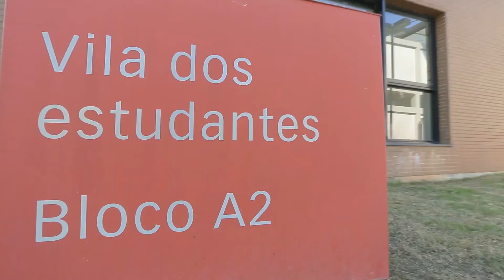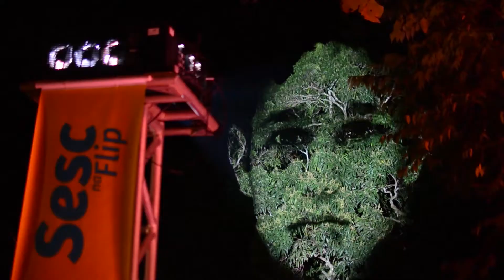Os Polos de Referência do Sesc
Você sabe o que é um Polo de Referência do Sesc? Só pra dar um spoiler: esses são espaços de experimentação, inovação e pesquisa. Quer saber mais? Arrasta pro lado e fique por dentro de tudo.

Ahhhh.. e se quiser conhecer o trabalho de cada um deles, siga os perfis do Polo Socioambiental Sesc Pantanal, Polo Educacional Sesc e Polo Sociocultural Sesc Paraty